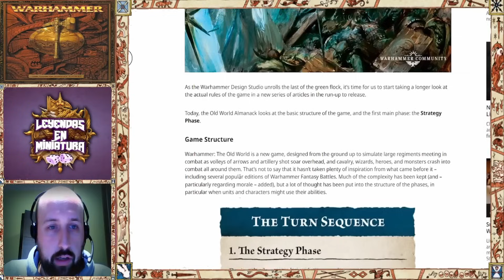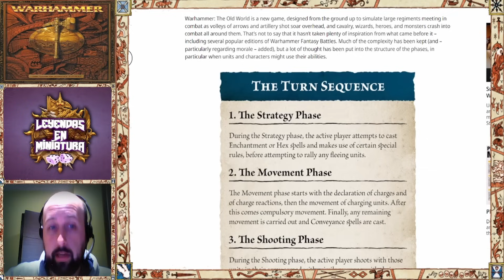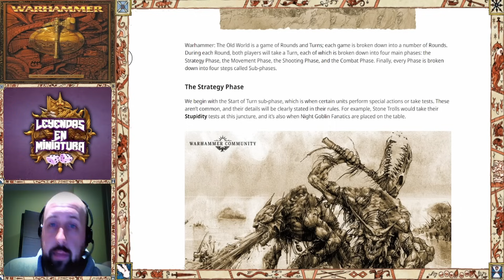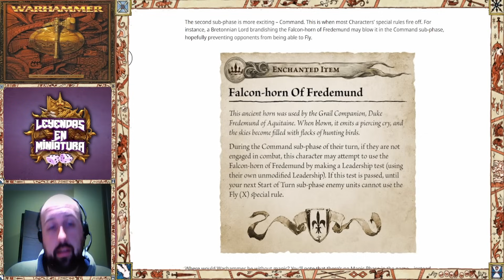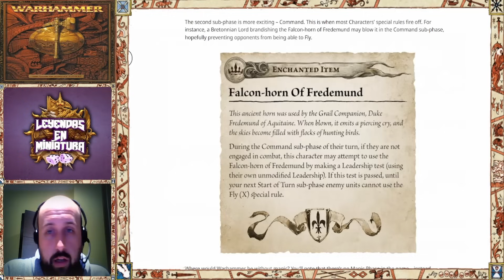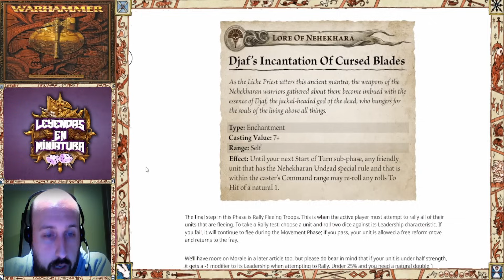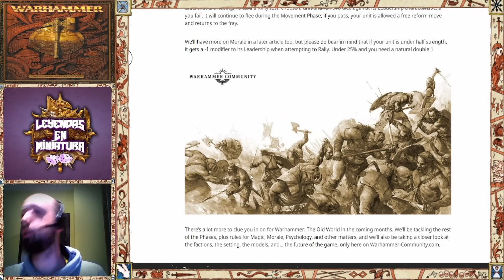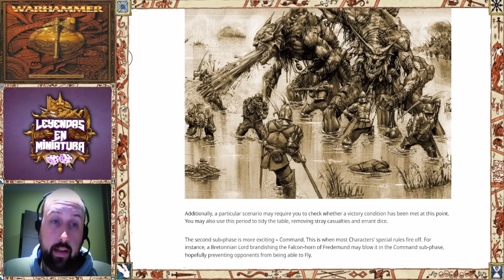Avances de REGLAS de THE OLD WORLD: Avances del turno y adiós a la fase de magia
Por fin llega la parte favorita de Cordo de todo este largo proceso de revelaciones y novedades. Primeros avances de reglas del juego The Old World, y elucubraciones varias.